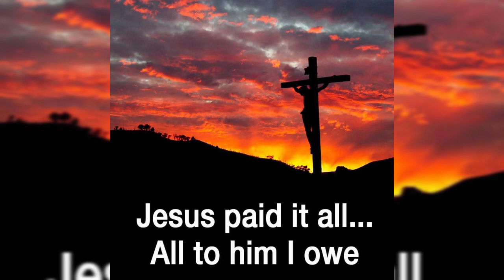ഉലകത്തിൽ ആശ്രയിപ്പാൻ by anna......